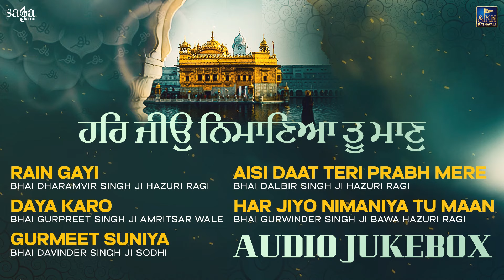Har Jiyo Nimaniya Tu Maan | Shabad Kirtan Gurbani | Audio Jukebox | Hazuri Ragi